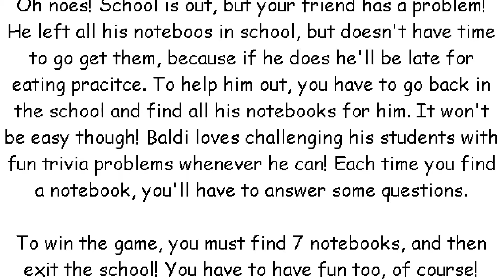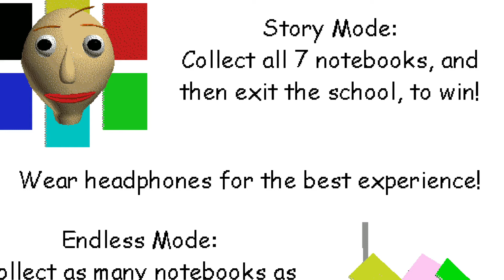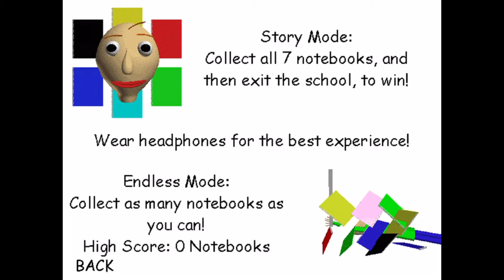How Baldi’s Basics Triggers You! FT. Panda Tiger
This is episode 3 of Triggered! Also there is a story arc of skits at the end of some! Enjoy!

Note to Mystman12: this is satire and is not meant to be offensive. Please don’t take this video seriously.

Also Youtube, will you stop disabling comments? My brother and I are never making videos on our own and are supervised.
Comment rules:
1. Links: if you are posting links, avoid malware and pornography (that second one’s a big no-no.) Only links to videos are allowed, unless they are too NSFW.
2. Swearing: you can swear, but refrain from words such as f*ck, c*nt , or any slurs, like f ot, n***er, or q***r. Overall, keep language PG-13.
3. Criticism: it’s not forced, but try to stick to constructive criticism.
4. Cyberbullying: you don’t need to refrain it for me (see #3,) but be nice to fans. Nobody likes a bully.
5. Spam: no unneeded spam in the comments, it keeps me from reading comments to see what people like about the video. (This includes “first” comments.)
If it breaks the rules, it will be deleted. Thanks for reading!